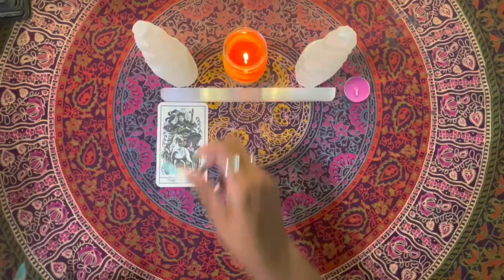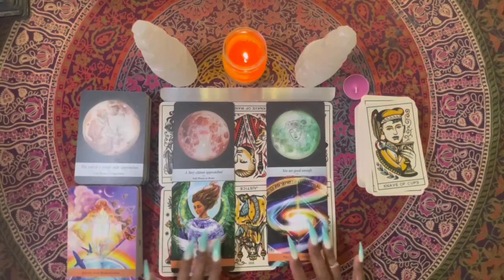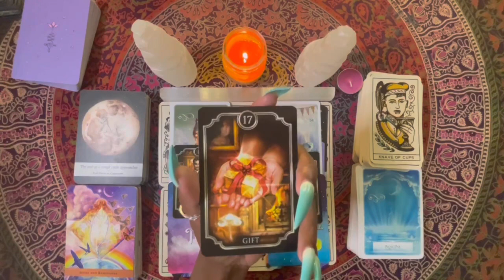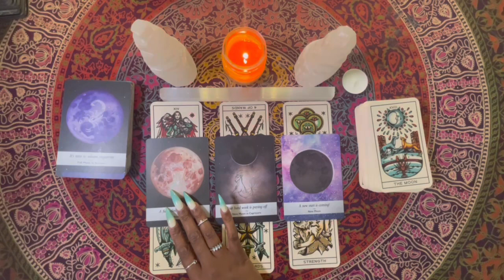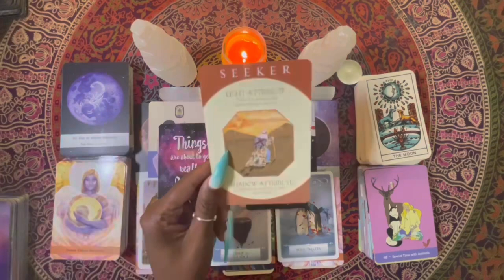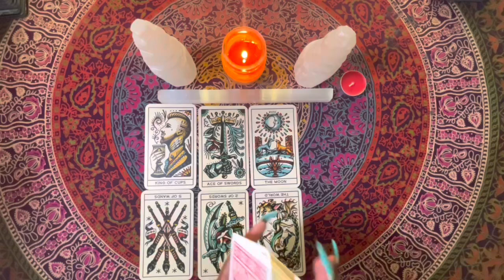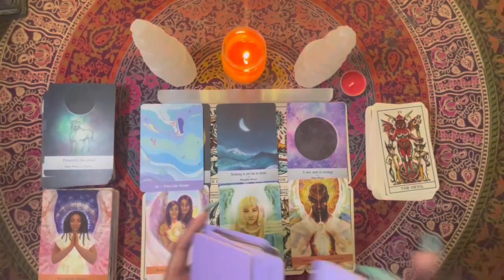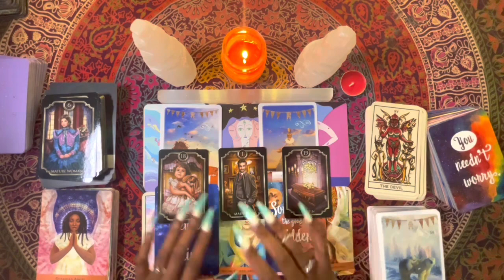❤️Pick A Card❤️ Messages From Your Future Self | Tarot Reading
TIMESTAMPS:
Pile 1 1:11
Pile 2 16:48
Pile 3 32:48

WANT TO TIP/SUPPORT??? Not necessary but always appreciated 🥰🥰😘

🃏Decks used In this video:
Tattoo Tarot: Ink & Intuition
Moonology Oracle Cards: A 44-Card Deck and Guidebook
The Angel Guide Oracle: A 44-Card...
The Sacred Self-Care Oracle: A 55-Card Deck and Guidebook
Wisdom of the Oracle Divination Cards: Ask and Know
Notes from the Universe on Love & Connection: A 60-Card Deck
Fin de Siècle Kipper

If you do not resonate with this reading it is totally OK. There are plenty of Tarot readers out there on YouTube that might resonate with you. ☺️❤️